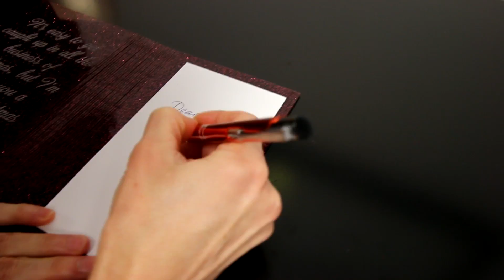Carte de Noël | Acrylique brillant découpé au laser | Carte de fêtes en acrylique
Cette semaine, nous réalisons une incroyable carte de Noël en acrylique à l’aide de notre machine de découpe laser Trotec Speedy 360.

Nous gravons l’acrylique, puis nous faisons un découpe légère, ensuite nous découpons la charnière au laser, nous collons notre deuxième couche d’acrylique ainsi que le papier pour personnaliser la carte.​

L'acrylique brillant est disponible en 6 couleurs différentes d'une épaisseur de 1/8 "et en feuilles de 40" x 24 ".
L'application idéale pour:

Affiche du point de vente
• Bijoux
• ornements
• Cadres
• Planificateurs d'événements
• decoration de gateaux
• cartes de célébration
• lettrage

*** PARAMÈTRES MATÉRIELS *** Speedy 300 80w
Gravure: 55 puissances, 100 vitesses
Découpé complète: 100 puissances, 0.8 vitesses
Découpé léger: 20 puissances, 3 vitesses

Pour plus d'informations sur nos machines de découpe laser, cliquez ici:

Trotec Laser Canada
8096 Trans Canada Route
Ville St-Laurent, Québec H4S 1M5